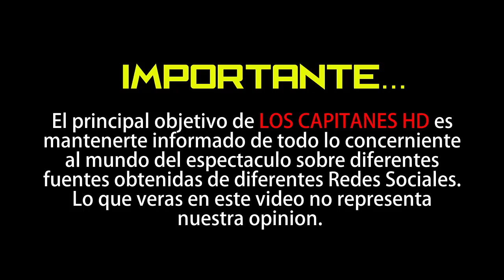Eduardo Santamarina revela por qué saluda de beso a los hombres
El actor relató que una experiencia con su papá lo hizo ver la vida de otra manera.

Eduardo Santamarina detalló que no tiene prejuicios para saludar a mujeres y hombres y por igual, de beso, esto cuando las medidas sanitarias aún no existían.

Sin embargo que no siempre fue así. Explicó que un día se quitó el miedo de ser afectuoso con su papá y le dio un beso fue ahí en donde todo cambió.